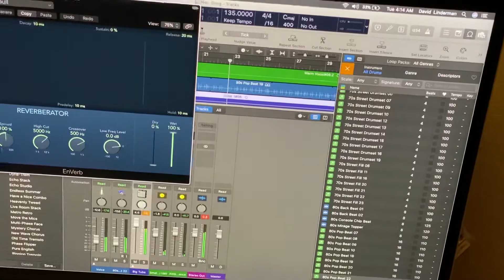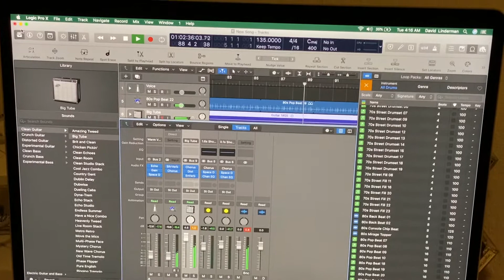New song by David LINDERMAN